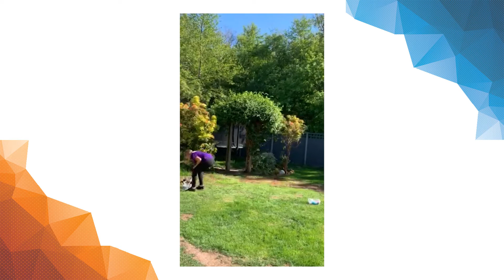Norfolk Virtual School Games Athletics Entries 2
Here's the second look at all the athletics entries we have had for our brand new virtual school games.

We have many more videos to come, so during the day to keep an eye out to see if you can spot yourself.

Also we have one final challenge on Friday 19th a Rainbow Run check out the video for more info and join in!

Also on the day tag us on social media with a rainbow emoji of yourself taking part @norfolkschoolgames and also email us your photos and videos of yourself, family and friends taking part

Well done to all those that have taken part in our virtual challenges.

Why not have a look through the other videos to see if you can spot yourself or mates.

To keep up to date with the Norfolk School Games head over